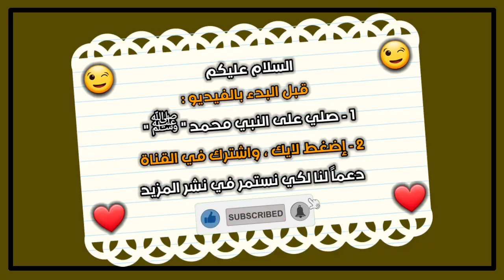تجميع اجمل مقولات المشاهير عن الحب 😍❤ _ " الحب أكبر كذبة 😔💔 "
| قناة تصاميم فيديوهاتك ومقاطع رائعه 💙 |
| ادخل وتابع حساباتي على مواقع التواصل 😘👇 |
1 - انستجرام👇

مصطفى_الاغا
حكم
نصيحة
حكمة_اليوم
ابو_فله
تذوق_مصمم
مشاعر_كاتب
صح_صح
محمد_ال_سعيد
وبس